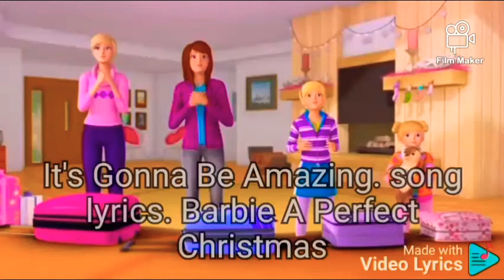Its Gonna Be Amazing. song lyrics. Barbie A Perfect Christmas